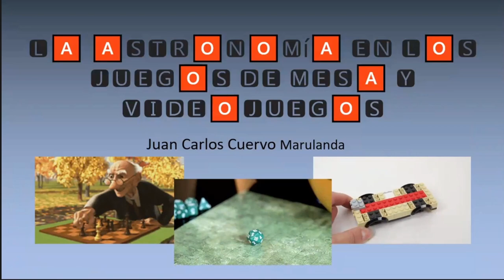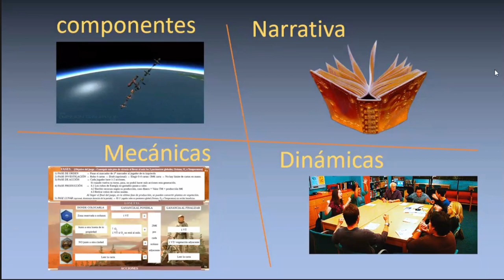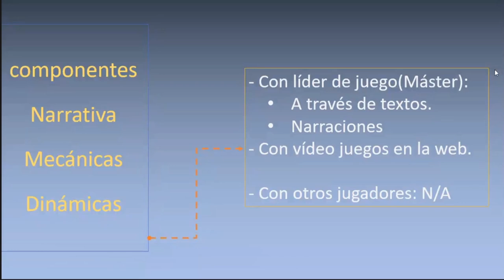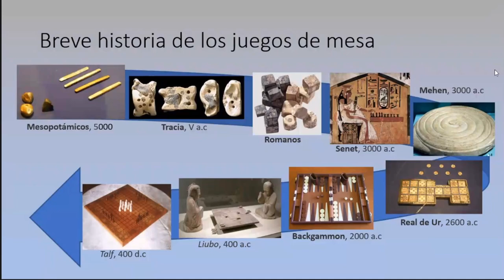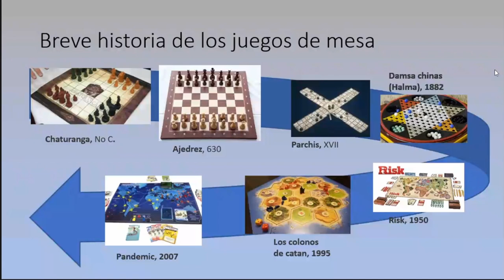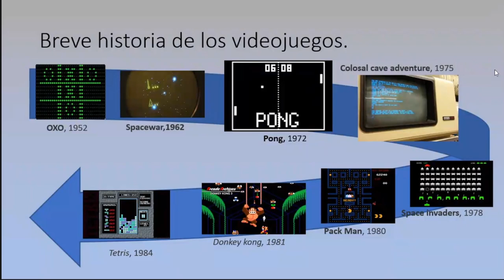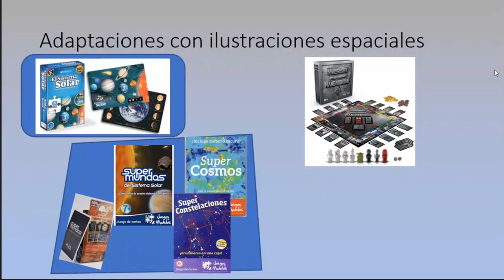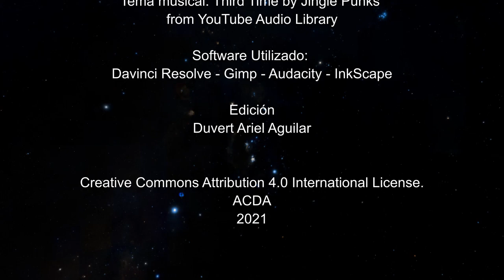LA ASTRONOMÍA EN LOS JUEGOS DE MESA Y VIDEOJUEGOS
Los juegos, por definición se crean para divertirnos, para hacer uso del tiempo libre de manera lúdica, pero... ¿podremos de manera inconsciente estar aprendiendo o desarrollando habilidades científicas con ellos? Conozcamos como se clasifican los juegos y cómo algunas mecánicas y narrativas de famosos juegos en el mercado del entretenimiento están ligados con la astronomía.

JUAN CARLOS CUERVO MARULANDA
Conferencista invitado
Ingeniero físico de la Universidad Nacional de Colombia sede Manizales
Experiencia de varios años en divulgación científica para diferentes públicos desde diferentes escenarios académicos y centros de interés. Maloka, Observatorio astronómico Universidad Sergio Arboleda y Planetario de Bogotá
Actualmente cursa maestría en Gamificación y recursos digitales.